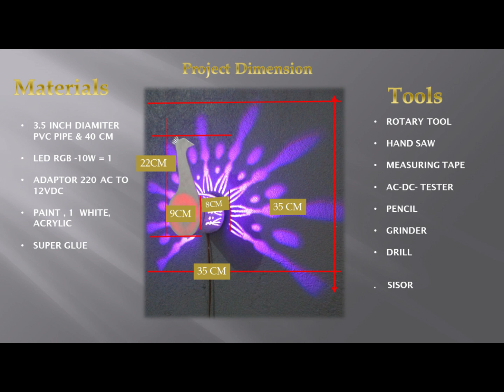How to make peacock style decorative wall lamp?,Easy DIY decoration ideas,Best ideas for LED light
In this video will share with you how i did this peacock style decorative wall lamp?,Easy DIY decoration ideas,Best ideas for LED light,Amazing wall light,Unique wall light,Modern wall light,Best wall light 2021,